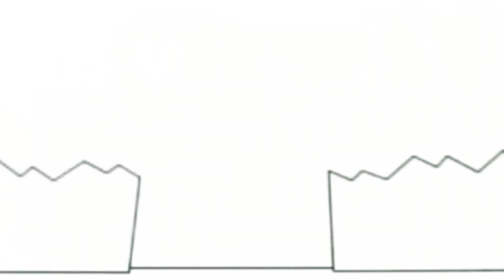22 квітня 2020 р.